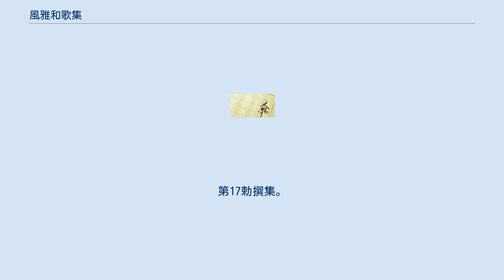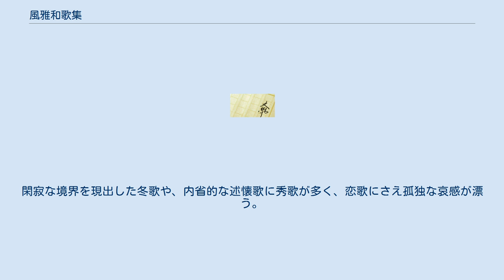風雅和歌集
南北朝時代・室町時代の歌集
『風雅和歌集』（ふうがわかしゅう）は、室町時代の勅撰集。
第17勅撰集。
20巻、総歌数2211首。
構成上、先行する『玉葉集』と異なるのは、春・秋を各三巻に増大した代わり、雑歌を玉葉の五巻から三巻に縮め、また賀歌を掉尾に置き換えたことである。
春・秋の歌各三巻という構成は『後撰和歌集』を模した可能性が指摘されている。
 貞和2年（1346年）頃、風雅集編纂のために貞和百首が詠進され、選考資料となった。
北朝の貞和2年（1346年）11月9日、竟宴が催され、同4年頃までに成立。
 学芸諸般に優れた花園院の監修のもと、光厳院が親撰。
正親町公蔭（京極為兼の養子）・藤原為基・冷泉為秀らが寄人を勤めた。
真名序・仮名序は共に花園法皇の筆。
2人の上皇が深く関わった、二十一代集の中でも特異な集。
『園太暦』によると、本来、「正しき風」（由緒正しい和歌の道）という意の「正風和歌集」に命名すべきところを、呉音で「傷風」に通じるのを忌み「風雅」に改めたという。
 持明院統の天皇による勅撰集では『玉葉集』に次ぎ、完成された京極派の歌風を継承する。
前期京極派の庇護者兼主将、伏見院（85首）と永福門院（68首）を筆頭に、上位入集歌人は花園院（54首）・京極為兼（52首）・藤原為子（39首）の順に並ぶ。
花園院のほか、後伏見院・光厳院・徽安門院ら後期京極派の代表歌人も30首以上の入集を果たした。
なお前代歌人では紀貫之・俊成・定家・後鳥羽院らが勅撰集の慣例に沿って尊重されている。
 玉葉・風雅は共に清新自然な風体を特色とするが、風雅集においてその純度は一層高く、繊細な自然観照と深沈な心境の描写を本領とし、南北朝の乱世に生きる人々の感慨を映している。
閑寂な境界を現出した冬歌や、内省的な述懐歌に秀歌が多く、恋歌にさえ孤独な哀感が漂う。